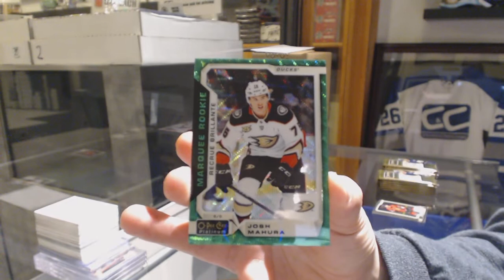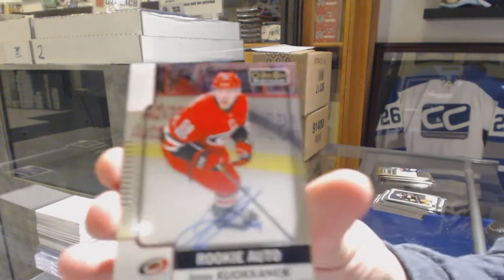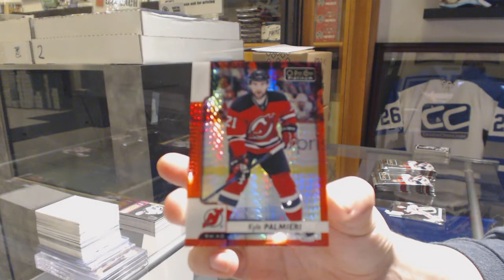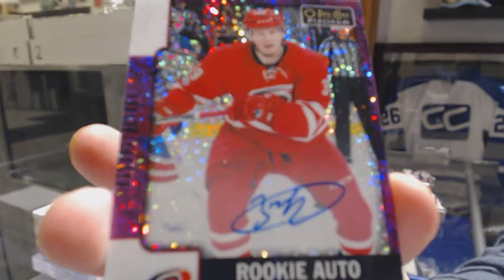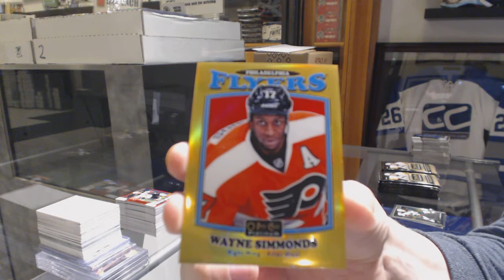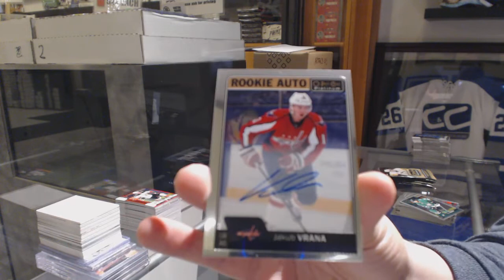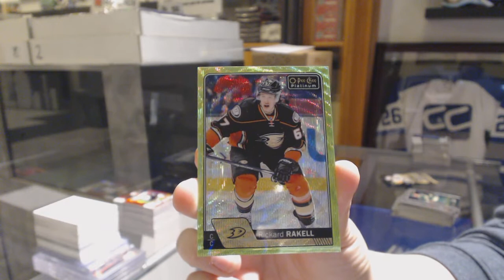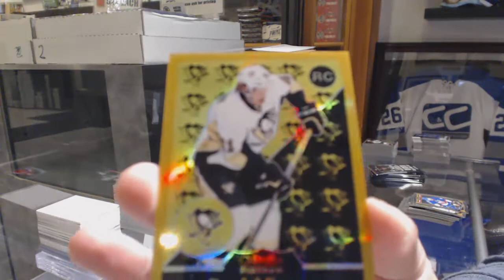4 Different Years of UD OPC Platinum Hockey Break - C&C GB #10,365